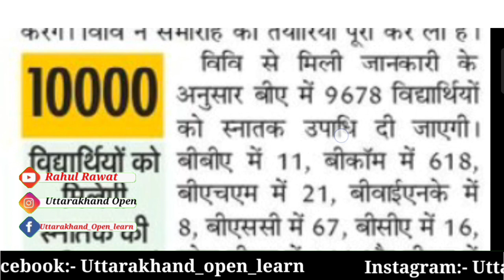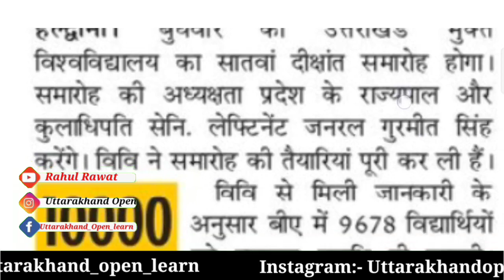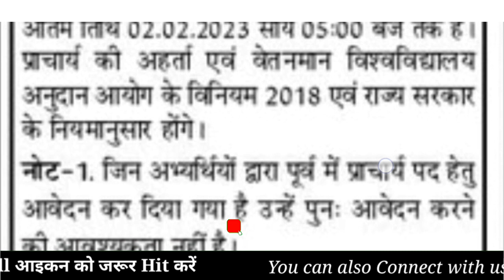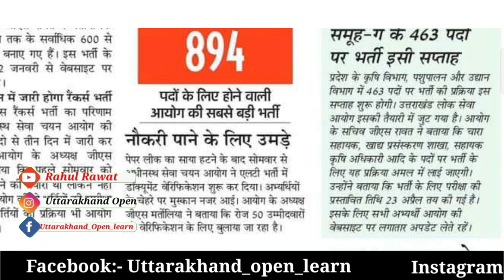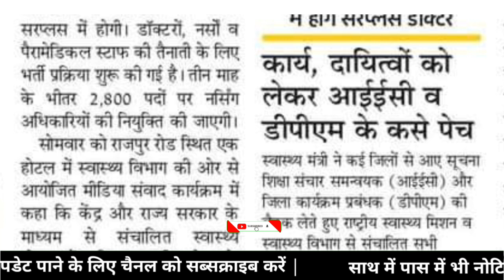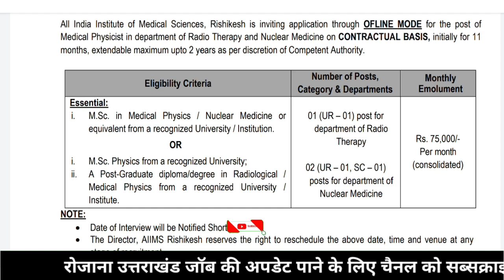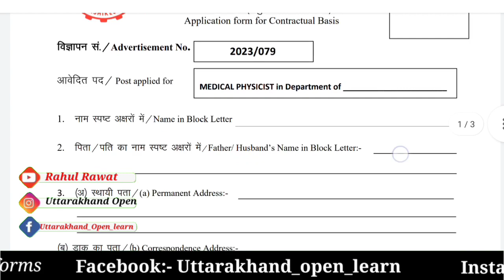UOU - 10,000 छात्रों को मिलेगी स्नातक उपाधि || UOU Convocation 2023 || Uttarakhand govt job 2023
उत्तराखंड सरकारी विभाग में आ गई नई भर्तियां 2023 | उत्तराखंड शिक्षक भर्ती 2023 | PGT, TGT, PRT, JOB
उत्तराखंड सरकारी विभाग में भर्ती 2023 | उत्तराखंड नई भर्ती 2023

उत्तराखंड सरकारी विभागों में आ गई नई भर्तियां 2023

(Uttarakhand_open_learn )

(Uttarakhandopen)

   (   keep supporting)